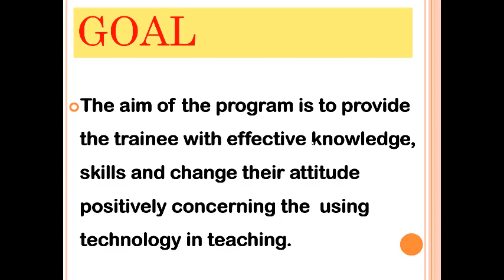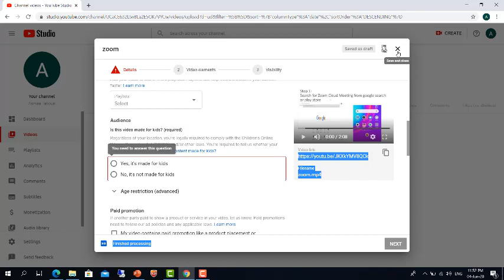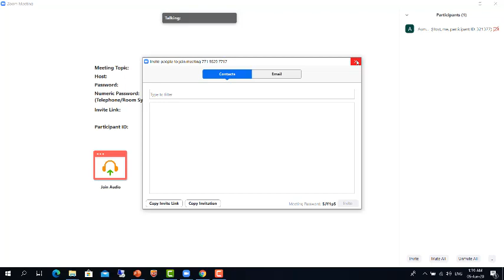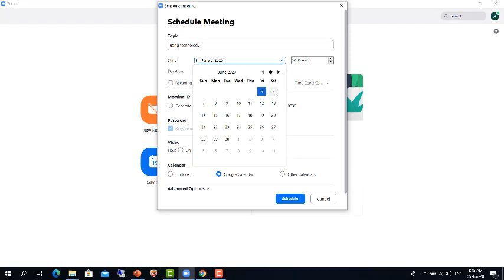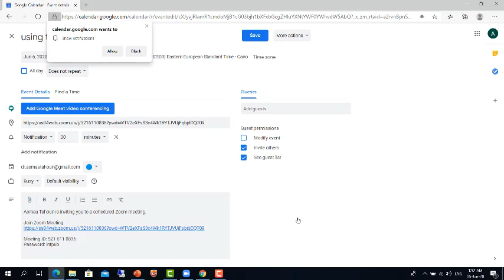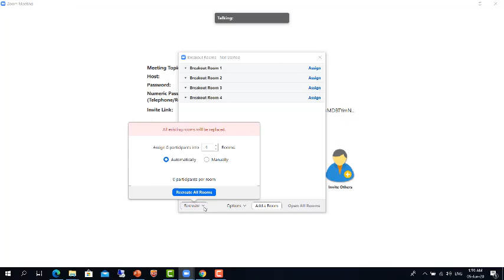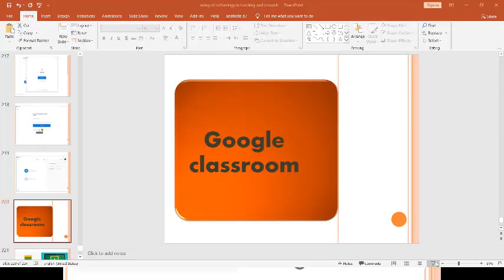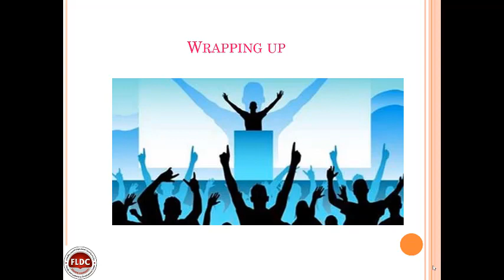using technology in teaching day 2 session 1